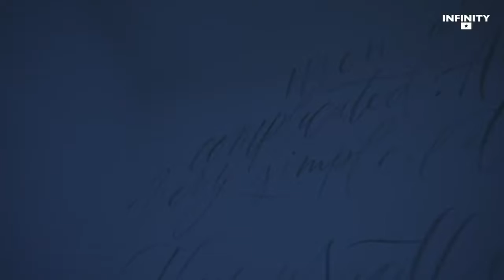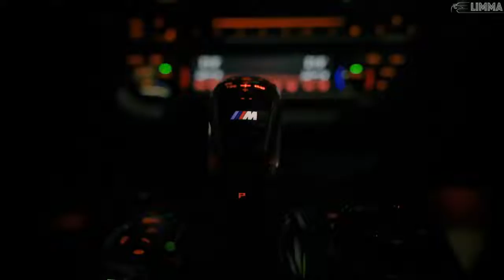NORTKASH Mi Gente